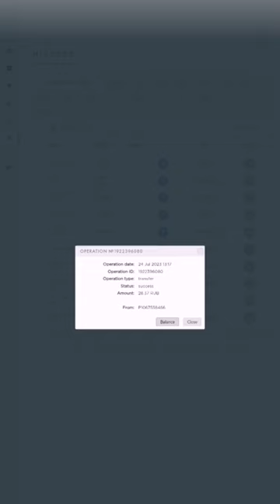Rubel Mining |Payment Proof